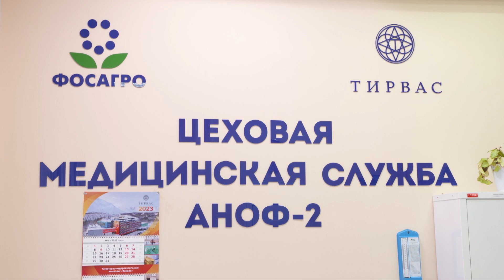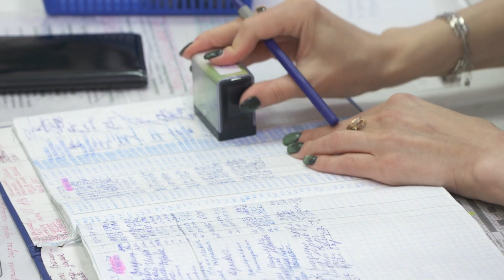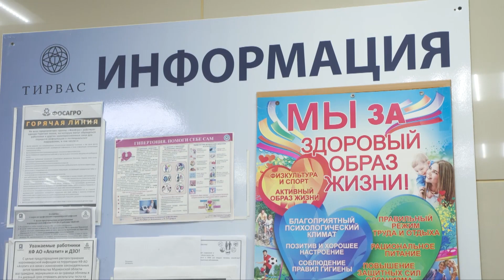Работники здравпункта АНОФ-2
Человеколюбие и сострадание – вот главные качества работников этой сферы. В ближайшее воскресенье они отметят свой профессиональный праздник. Поздравления в День медицинского работника будут принимать и специалисты цеховой медицинской службы ООО «Тирвас», которые трудятся во всех основных подразделениях Кировского филиала АО «Апатит». Накануне праздника съемочная группа «Народного» побывала в здравпункте второй апатит-нефелиновой фабрики.